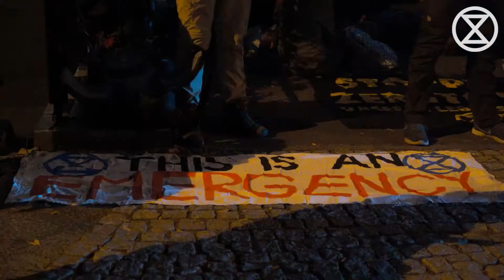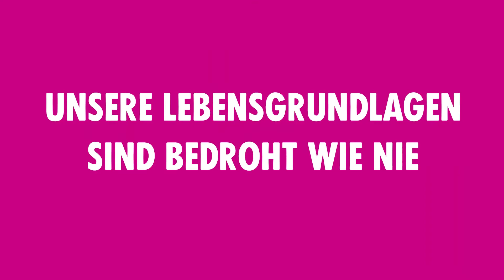[XR Germany 05.10.20] Kickoff: We are back! Stop the destruction, now!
Today the rebellion starts! Since the early morning we have been playing the streets of Berlin with creativity and civil disobedience.

Because the climate crisis is progressing ever faster. And yet our Transport Minister Andi still wants to continue to clear a healthy mixed forest for the A49. Because that is not 2020, we stood in front of his ministry this morning and demanded: Stop the destruction of the Dannenröder Forest!
At the same time Animal Rebellion blocked the Ministry of Agriculture. They called on Minister Klöckner to initiate an agricultural turn towards a plant-based food system to avert the climate catastrophe. From there they drew attention to the worldwide extinction of species with a "funeral procession of dead trees".
Until the end of the week we will continue to rebel with creative actions against the destruction and for a future. So it is worthwhile to arrive now. Come to Berlin and call on the government to Act with science as a basis! Of course with mask & distance.

1.
2.
3.